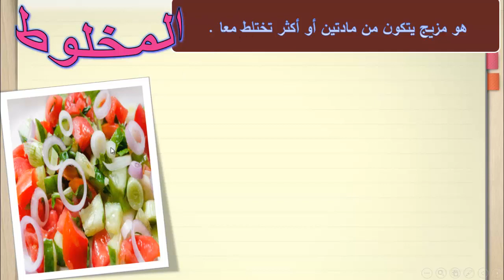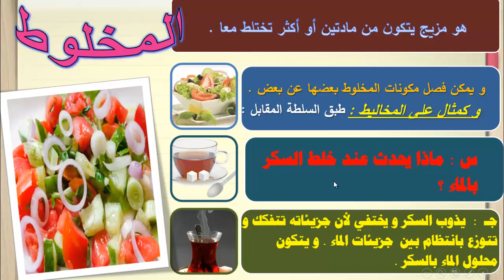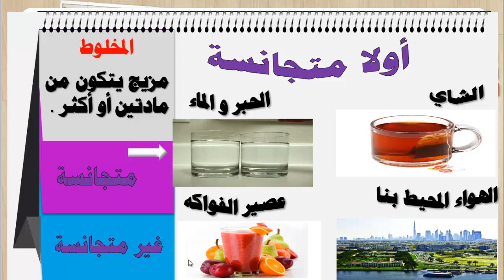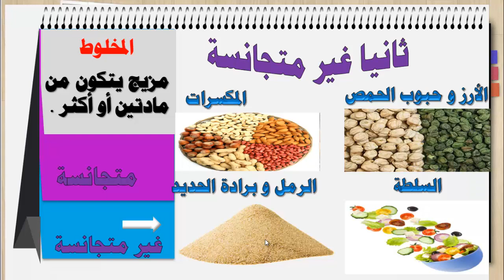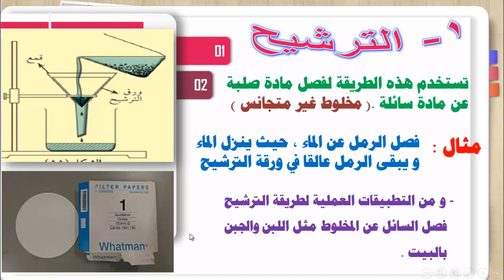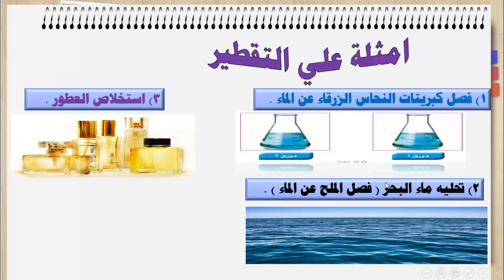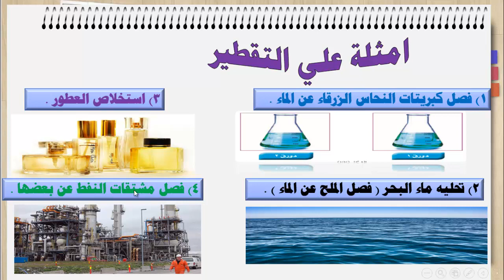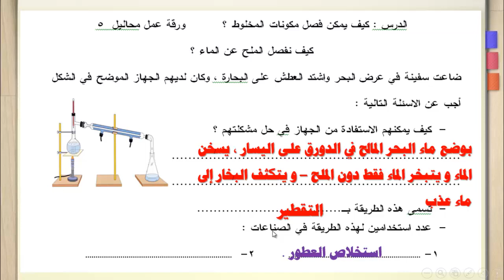الصف السادس - العلوم - الدرس التاسع عشر طرق فصل المواد